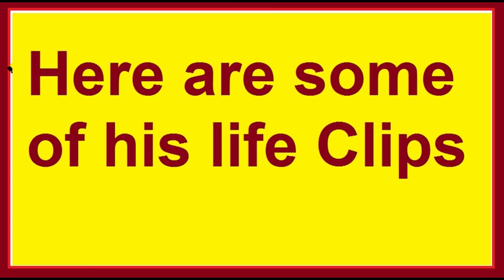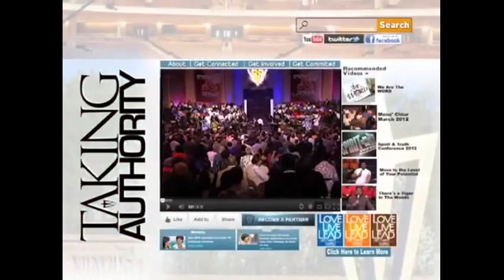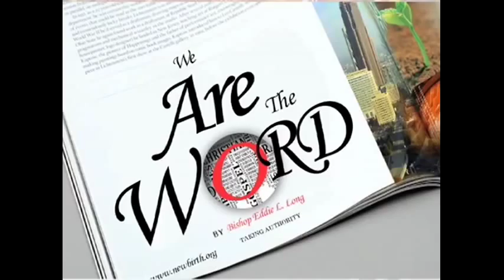RIP | Bishop Eddie Long, controversial megachurch pastor, dies at 63 | American Breaking News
Eddie Long, Bishop Eddie Long, New Birth Missionary Baptist Church, pastordowell, straitway, Straitway